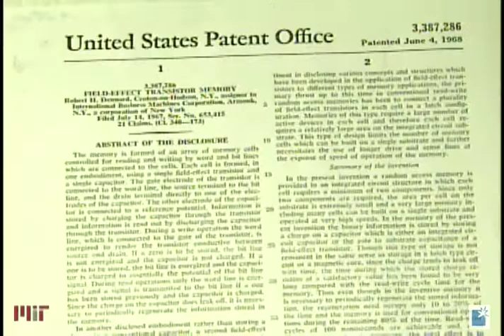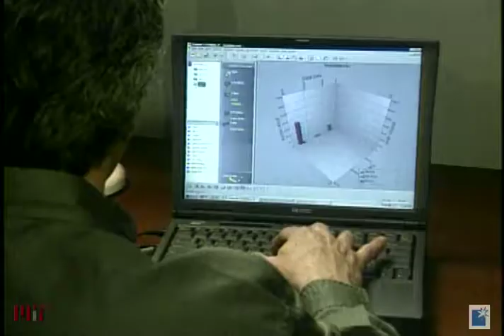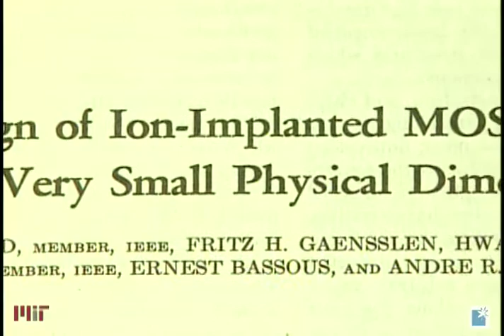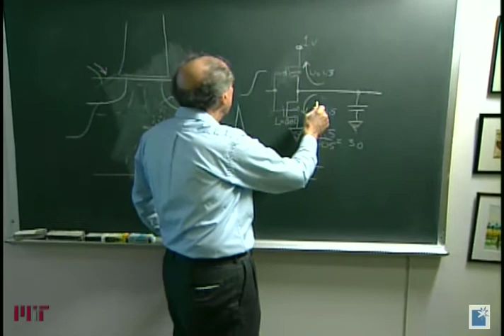Robert H. Dennard, 2005 Lemelson-MIT Lifetime Achievement Award Winner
Robert Dennard, who grew up in rural Texas and started school in a one-room schoolhouse, says he had a lot of time to think and read and contemplate. He recounts that he was always looking for better ways to do things, such as a faster way to chop kindling for the stoves.

He later brought this penchant for improvement to IBM, where he developed the one-transistor dynamic random access memory (DRAM)—the paragon for low cost digital memory, ubiquitous in the computer industry today. At IBM, he also developed a significant theory on electronic device scaling, which has been a driving force in microelectronics. For these achievements, Dennard is the 2005 recipient of the $100,000 Lemelson-MIT Lifetime Achievement Award.